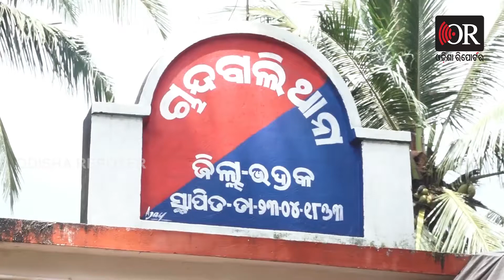ଥାନରୁ ଚମ୍ପଟ ମାରିଲା ନାବାଳିକା ଅପହରଣକାରୀ | Odisha Reporter